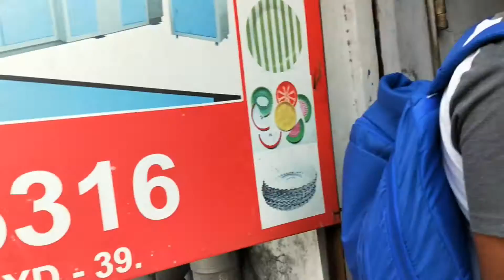Paper Plate Machine Paper Plate Making Machine Price